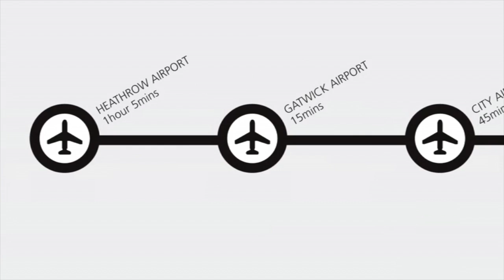ISLAND, Croydon, CR0 2AJ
HELP TO BUY AVAILABLE

The highest standards of contemporary living, without the high London price tag.
An elegant 20-storey tower offering exceptionally stylish accommodation in an area which is being completely transformed for the 21st Century. Set in a prime position within a short walk of Croydon's newly regenerated town centre, ISLAND is setting a new benchmark for style and quality in South London.

The design of the building, its self-contained location and its commanding position in the Croydon skyline combine to make ISLAND an outstanding example of what can be achieved through clear vision. It has taken time and consideration to bring the vision to reality, but in the planning and development all the details have come together perfectly to create a building that looks to the future. Living here means you have everything, a prime location, generous accommodation, a place buzzing with energy and bursting with options. Croydon is an area that's attracting significant investment, and is to be completely regenerated providing investors with a significant opportunity for growth.

MARKETING SUITE

OPEN 10AM - 17:30 THURSDAY TO MONDAY - NO APPOINTMENT NECESSARY

ADDRESS: ISLAND, WELLESLEY PARADE, WELLESLEY ROAD, CROYDON, CR0 2AJ

PARKING AVAILABLE

*With reference to proximity to London, trains to London Victoria from East Croydon station usually take less than 15 minutes. Island is .8 miles from East Croydon train station.